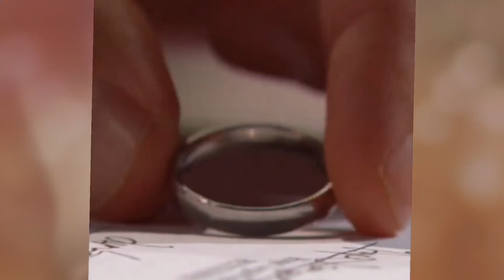Liam & Thomas Breaking news! Biggest surprise!Guilty! Concerned! Risky! I will shock you!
The Bold and the Beautiful Spoilers: Liam Searches for Hope – Protective Ex Warns Thomas Away After Deacon Drama

Hi Dear,
Hey  I'm Lucy. On my channel you will find The Bold And The Beautiful Trending Celebrity Gossip Update News. I love Celebrity Gossip and sharing my experiences with you.